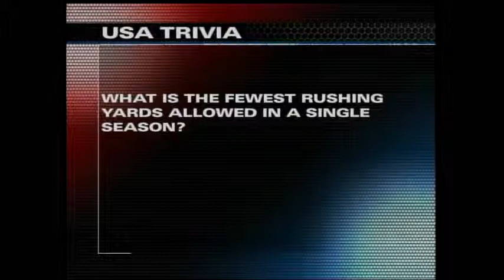Joey Jones Dec 7 2013 1 of 4